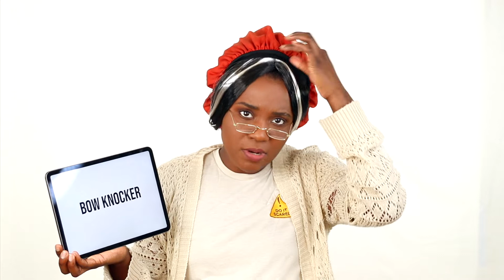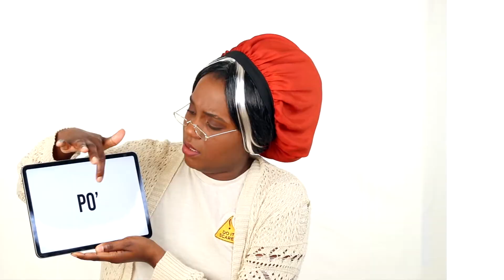13 Southern Words you Should Know | Things Southern People Say | Vanity Fair Slang School Parody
In this parody of Vanity Fair Slang School, my aunt Barbara Anne teaches you southern words and idiomatic expressions you should know. This is Things southern people say. Now, most of my family is from the deep south. So, Louisiana slang is ingrained in me! Lol
There are a lot of things southern women say that could use some explanation, so Barbara Anne is the perfect one to help you learn southern slang!

While this video is a skit and a parody, all of the slang terms are true to Louisiana. I can only speak for my family and how we talk, but I heard most of these terms growing up in Louisiana! So in addition to learning some slang, you will also get to see the range of the southern accent!

My name is Tyra The Creative and I post tons of content to help creatives find their way along their journey! I have tons of shipt content on my channel, but that is not all I post. I also post comedy sketches and skits, and sorority life videos, with special attention on mental health. I love creating comedy sketches and skits to make you all laugh! Thank you for making this channel possible!